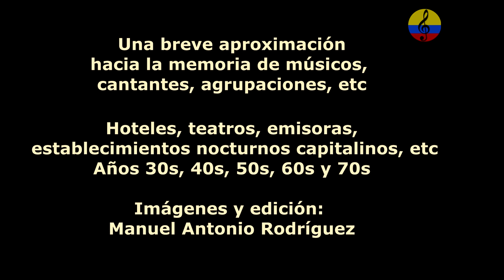Historia resumida de la música tropical en Bogotá, LIV parte, 2024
Este documental tiene como propósito, compartir memorias audiovisuales acerca de la historia de la música tropical en Bogotá, con el concurso de investigadores, coleccionistas, músicos, etc., trataremos de reconstruir memorias de lugares donde se presentaban orquestas, músicos, cantantes, etc., también, teatros, hoteles, emisoras, establecimientos nocturnos, en fin, algo aproximado porque la historia es muy extensa.  Complementado con audios e Ilustraciones fotográficas. Entre otros , participan los maestros José y Rosni Portaccio Fontalvo, el doctor José Martín Riaño, Oscar Javier Ferreira Vanegas, Adolfo Castro Peinado, Catalino Tejedor, Armando  Escobar Plaza, Víctor Manuel Ramírez, Joaquín Vicente Verano, Raúl Medina, Danilo Escobar, Hernando Sepúlveda, Alfonso Erazo Bastidas, Dalmiro Guerra Peña, Natalia Guerra Peña, Jairo Ocampo Arismendi y Mario Ocampo Arismendi entre otros, con la conducción y producción de Manuel Antonio Rodríguez A.